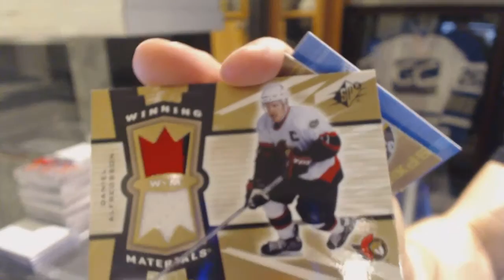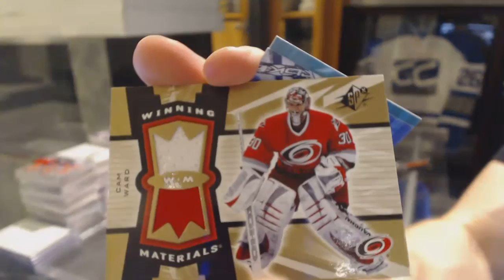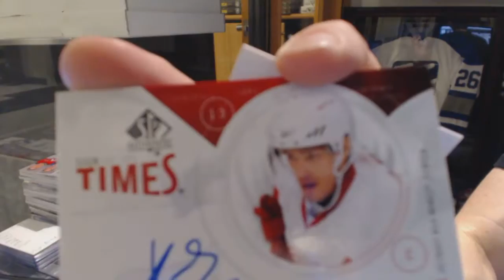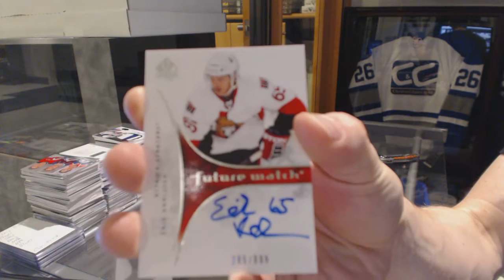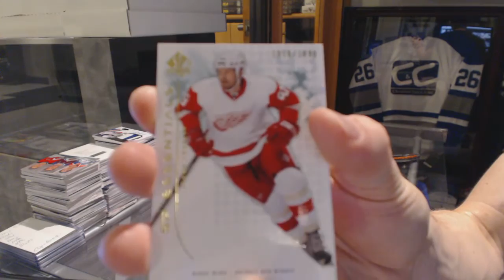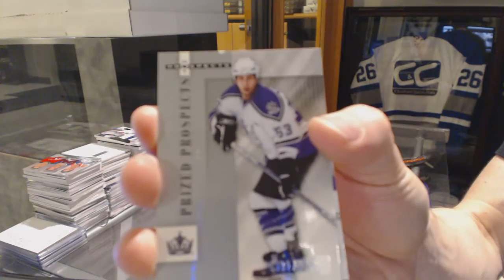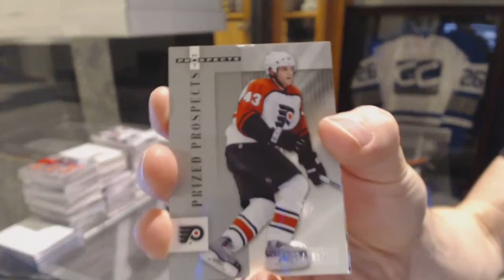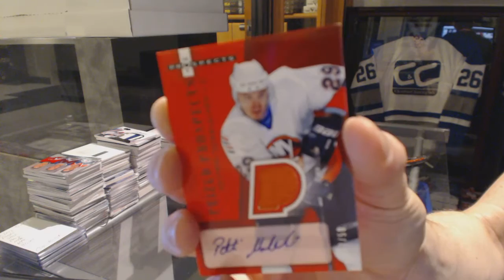06-07 UD SPx, 09-10 UD SPA & 05-06 UD Hot Prospects Hockey Box Break - C&C GB #6236